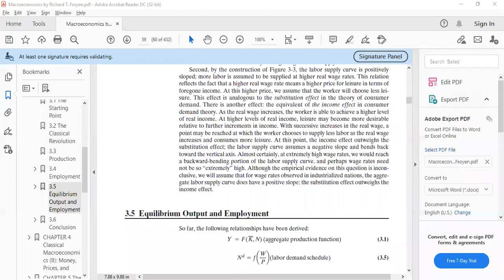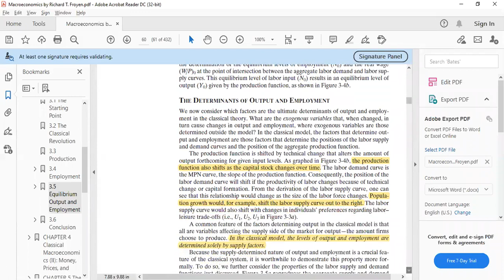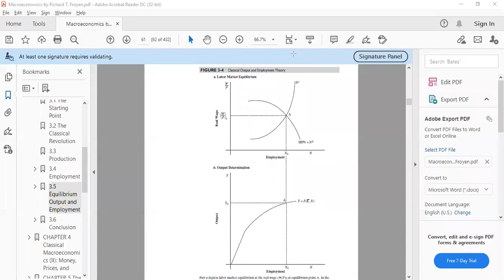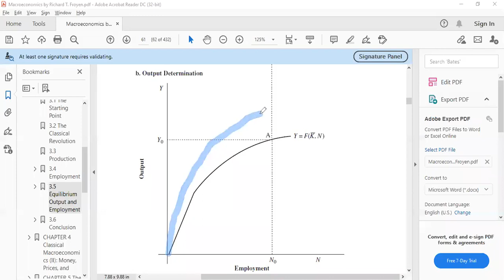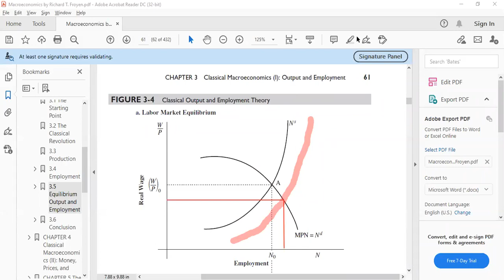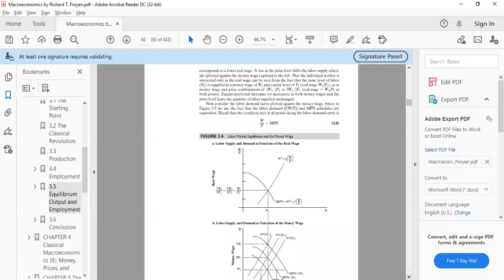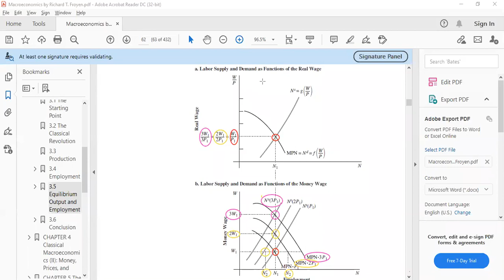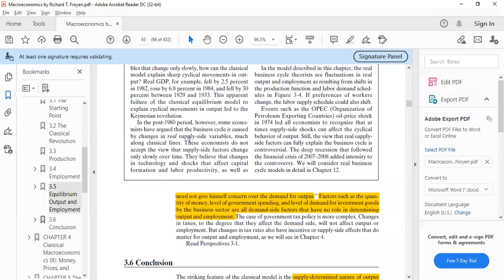Macroeconomics, Froyen, Ch3, Determinants of Employment & Output, Classical Aggregate Supply,03-5-21